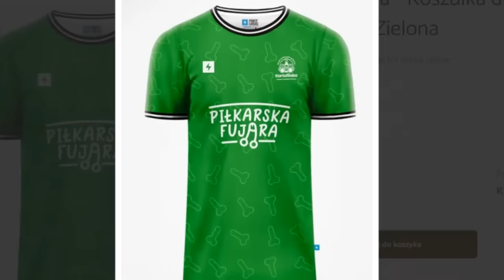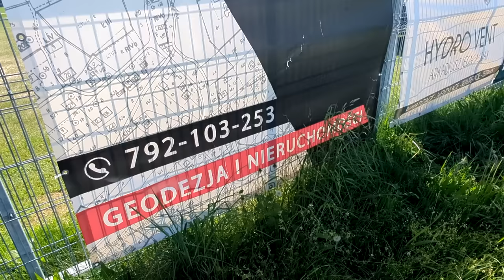🟢 MAGAZYN OD ŚWIĘTA 🟢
🎈🎈🎈 KARTOFLISKOWA KOSZULINA GRATIS 🎈🎈🎈